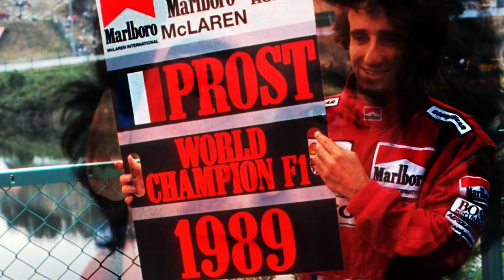Top 10: Teamkollegen-Kollisionen in der Formel 1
Das ist eindeutig "Chefsache": Nach dem Teamkollegen-Crash von Sebastian Vettel & Charles Leclerc (Ferrari) beim Grand Prix von Brasilien diskutieren unsere Chefredakteure Christian Nimmervoll & Stefan Ehlen die zehn "besten", spektakulärsten, wichtigsten Stallkollisionen in der Geschichte der Formel 1.

Wetten, dass du dich an die eine oder andere davon gar nicht mehr erinnerst? ;-)

Übrigens, das Buch von Stefan Ehlen, über das im Video gesprochen wird, kannst du hier bestellen (sponsored Link)